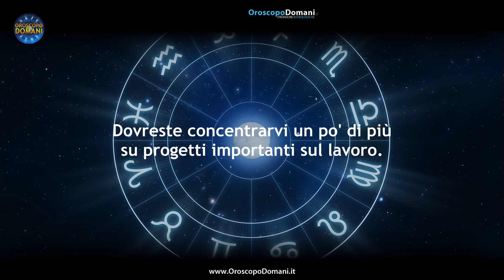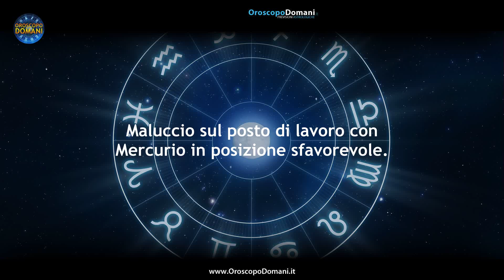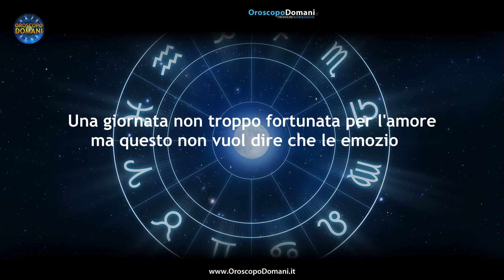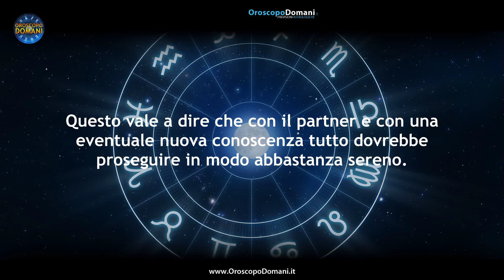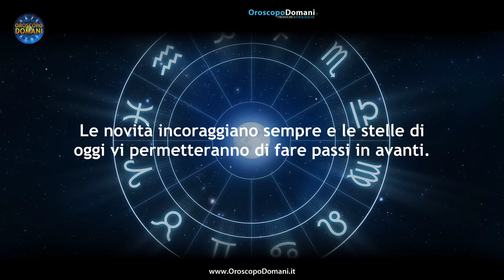Oroscopo del Giorno Domenica 26 Novembre 2023!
Cancro: Si sa che le emozioni intense rafforzano i rapporti sentimentali eppure con questa Venere in opposizione nulla sarà semplice. Vergine: Questa sarà una domenica di fine mese con una buona posizione di Venere che potrà aiutarvi nei vostri rapporti. Bilancia: Durante questa nuova domenica di novembre le relazioni amorose vivranno delle ore romantiche e questo permetterà di consolidare il rapporto. Ecco tutte le previsioni per l'Oroscopo per il Giorno Domenica 26 Novembre 2023, segno per segno!